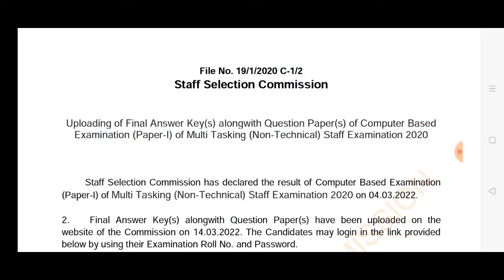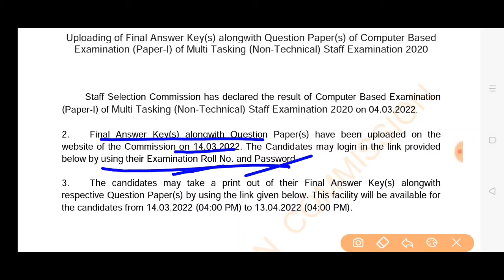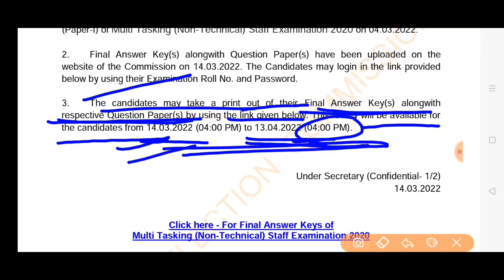SSC MTS 2020 ANSWER KEY AND RESPONSE SHEET UPLOAD MTS EXAMINATION 2020 ANSWER KEY RELEASE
Staff selection commission examination 2029 MTS MULTI TASKING EXAMINATION 2020 ANSWER KEY AND RESPONSE SHEET UPLOAD RELEASE LINK ACTIVE